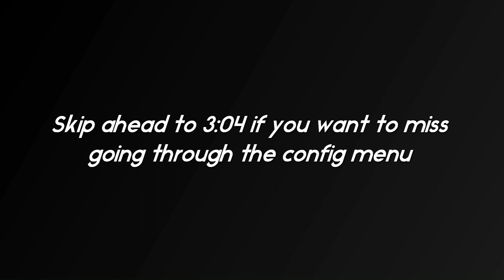This MOD adds LOOT BEAMS to TERRARIA! Loot Beams Mod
This MOD adds LOOT BEAMS to TERRARIA!

Music
A.L.I.S.O.N - always in my dreams
Provided by Lofi Girl